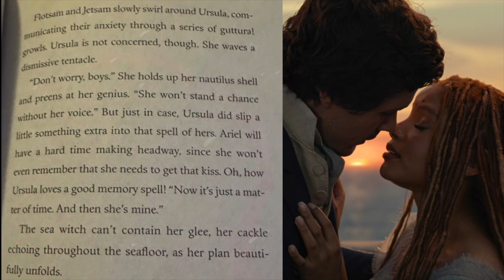The Little Mermaid Live-Action Remake (2023) Movie Review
I went to the Australian Premiere of The Little Mermaid and here is my review!